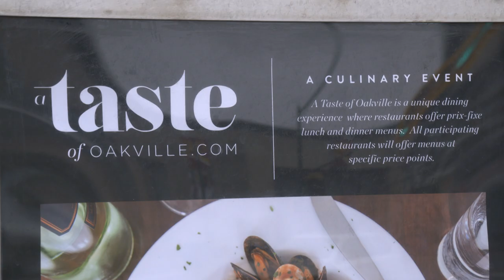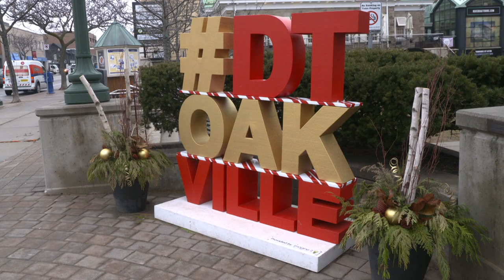The look of Downtown Oakville in 2019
Downtown Oakville had a very successful 2018 and are looking to continue that trend in 2019. Executive Director of Downtown Oakville Sharlene Plewman explains what they have in store this month and the rest of the year.